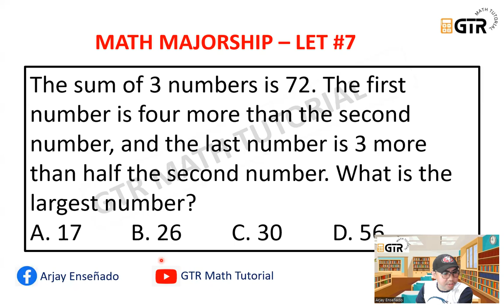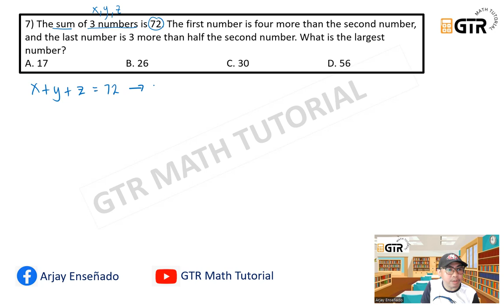LEPT Math Majorship Reviewer #7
Math Majorship #7

The sum of 3 numbers is 72. The first number is four more than the second number, and the last number is 3 more than half the second number. What is the largest number?
A. 17
B. 26
C. 30
D. 56